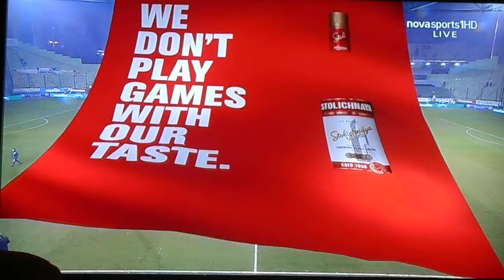ΠΑΝΑΘΗΝΑΪΚΟΣ-ΠΑΝΑΙΤΩΛΙΚΟΣ 4-0 δηλώσεις γκολ σχόλια 12/2/2017 005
ΠΑΝΑΘΗΝΑΪΚΟΣ-ΠΑΝΑΙΤΩΛΙΚΟΣ  4-0  δηλώσεις γκολ σχόλια  12/2/2017